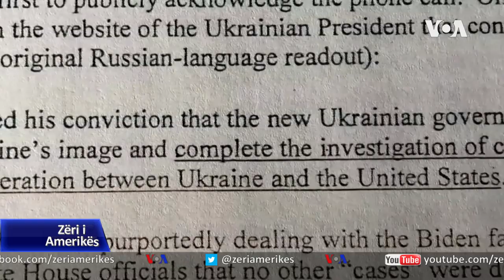SHBA, historiku i procedurave për shkarkimin e një presidenti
Presidenti Donald Trump bëri histori javën që lamë pas, por jo ashtu sikurse kishte shpresuar. Ai është tashmë presidenti i katërt amerikan që bëhet objekt i një hetimi për fillimin e procedurave të shkarkimit. Ky është një proces kushtetues me të cilin Kongresi mund të largojë presidentin nga detyra. Historia tregon se procedurat e lidhura me të janë të komplikuara e të rrezikshme ndaj dhe rezultati përfundimtar apo pasojat shpesh janë të vështira të parashikohen.